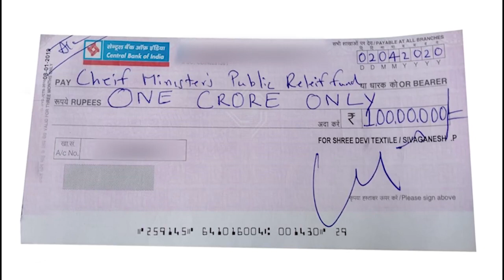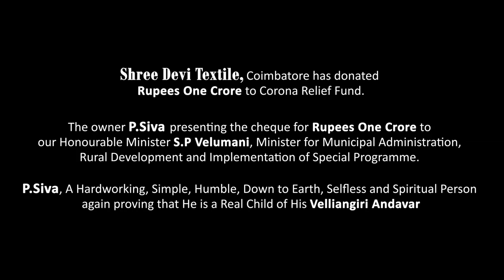Coronavirus Relief Support by Shree Devi Textile Coimbatore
Shree Devi Textile dress store located in Coimbatore is actively doing Coronavirus Relief action in Coimbatore. Shree Devi Textile owner Mr Shiva is well known for many social activities, and he keeps sponsoring to Cancer patients and many supports to people. Now in CoronaVirus lockdown period, he started giving relief materials in and around Coimbatore people.